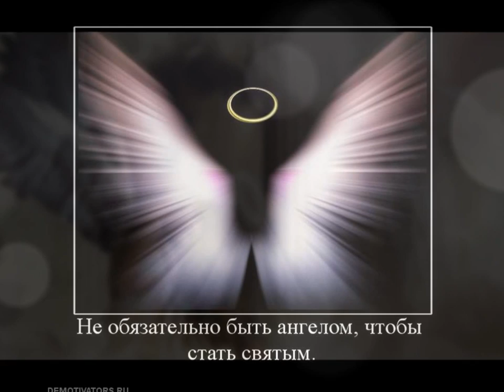D.J Bit Control - Date with an Angel (HD Quality)